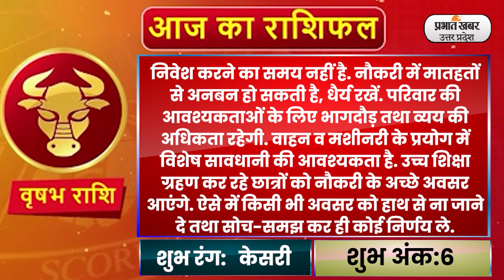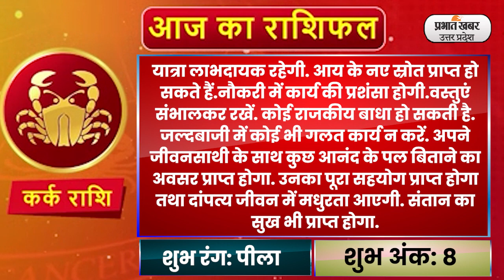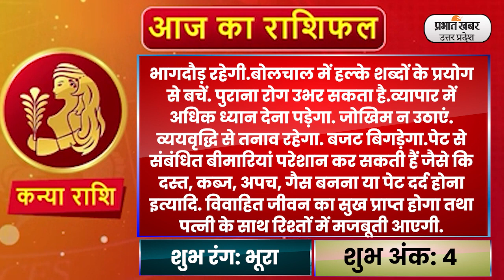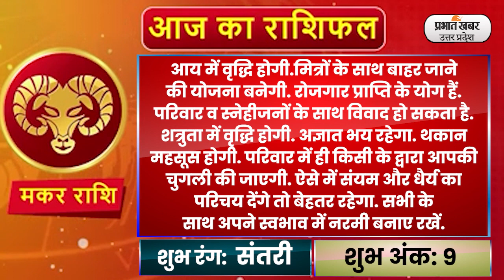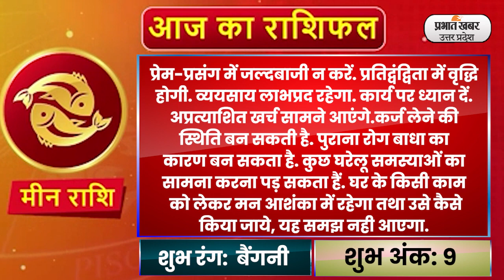Aaj Ka Rashifal 17 February 2023| आज का राशिफल | Aries To Pisces | Today Horoscope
Daily Rashifal 17 February :  आज का राशिफल Aaj Ka Rashifal में जानिए हिंदी में अपना दैनिक राशिफल Daily Rashifal in Hindi.आपका दिन कैसा बीतेगा, आपका भाग्य और आपके लिए शुभ रंग क्या है? इन सवालों के जवाब Horoscope Today के जरिए मिलेंगे. आपका आने वाला वक्त कैसा होगा? Career कैसा रहेगा या फिर Love Life कैसी होगी, यह सब जानने के लिए Money Rashifal, Career Rashifal, Love Rashifal पढ़ें. साथ ही जानिए मेष राशिफल Aries Horoscope, वृष राशिफल Taurus Horoscope, मिथुन राशिफल Gemini Horoscope, कर्क राशिफल Cancer Horoscope, सिंह राशिफल Leo Horoscope, कन्या राशिफल Virgo Horoscope, तुला राशिफल Libra Horoscope, वृश्चिक राशिफल Scorpio Horoscope, धनु राशिफल Sagittarius Horoscope, मकर राशिफल Capricorn Horoscope, कुंभ राशिफल Aquarius Horoscope, मीन राशिफल Pisces Horoscope.